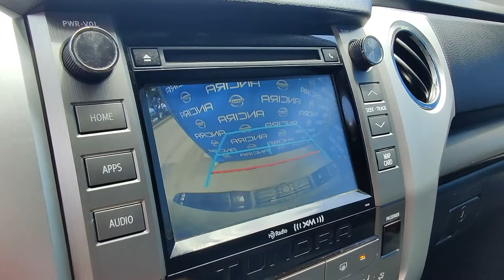2017 Toyota Tundra SR5 | Ancira Nissan San Antonio, TX